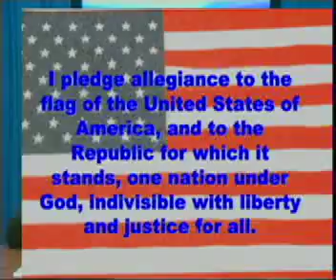10 11 13